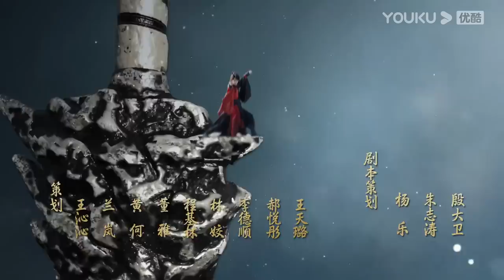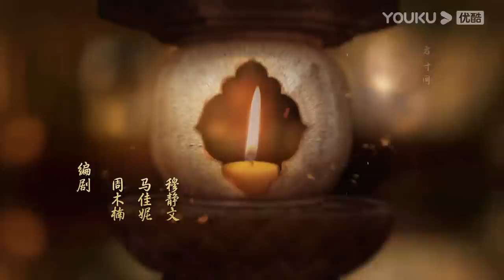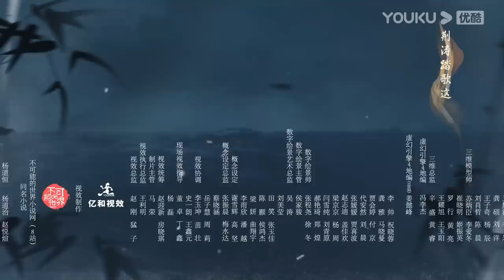MULTISUB【少年歌行 The Blood of Youth】EP03 | 鲜衣怒马，少年热血肆意闯江湖 | 李宏毅/刘学义/林博洋/敖瑞鹏 | 古装武侠片 | 优酷 YOUKU